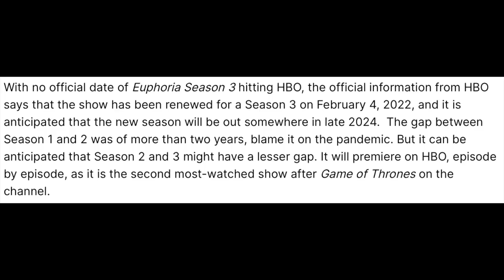EUPHORIA Season 2 Review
I'll Buy the Popcorn's host Stephanie reviews season 2 of HBO's EUPHORIA.